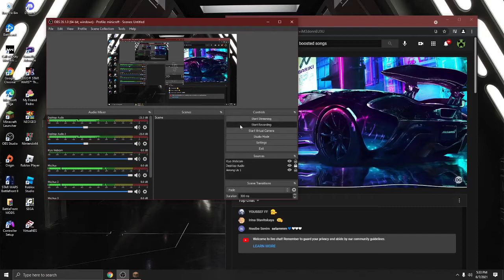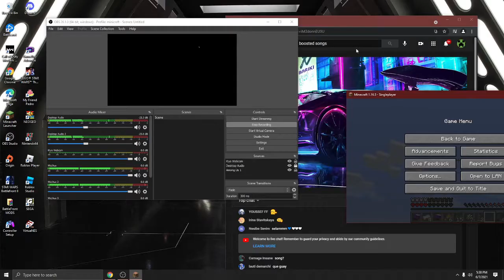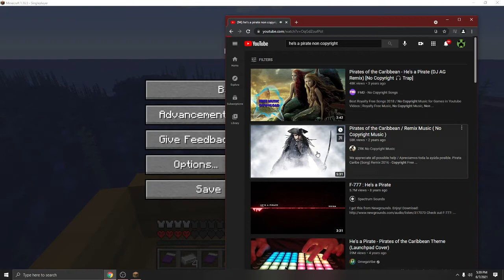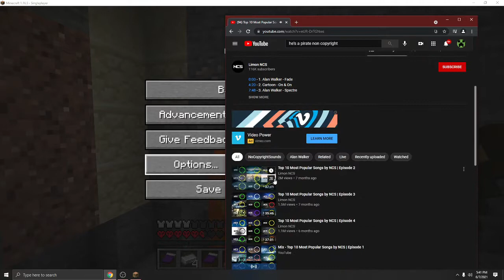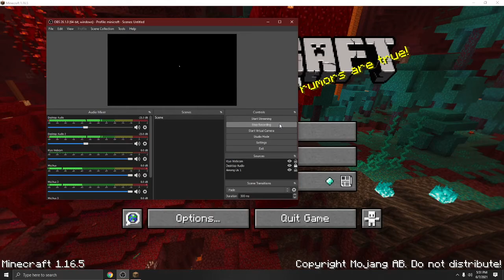Minicraft's lets play (episode 1)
i really am going to continue with this series